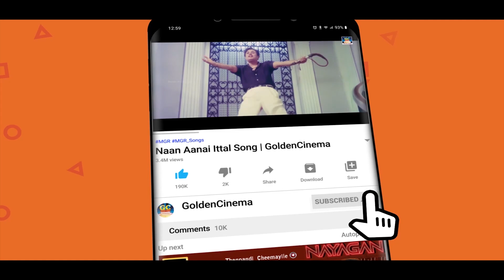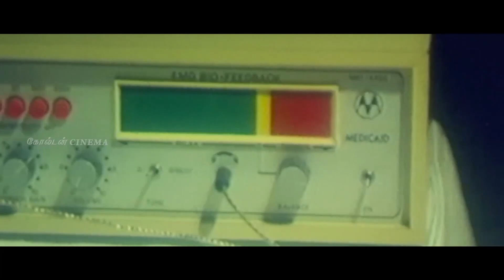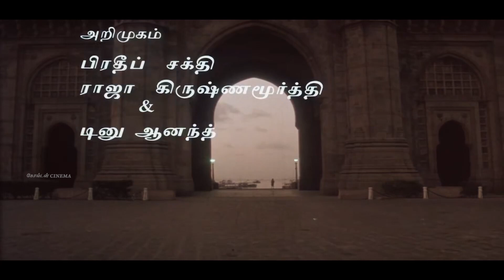வாழ்க்கை பாடம் கற்றுத்தரும் இளையராஜா சோக பாடல்கள் | Tamil Ilayaraja Sad Songs | 80s Soga Padalgal.